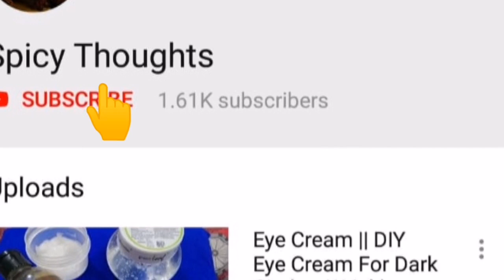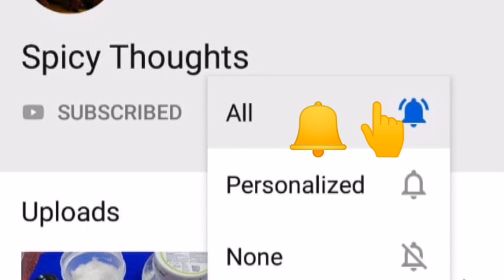ചിക്കൻ മുളകിട്ടത് || വെറും 3 ചേരുവകൾ ചേർത്ത് ഒരു കിടിലൻ ചിക്കൻ വിഭവം || Chicken Recipe